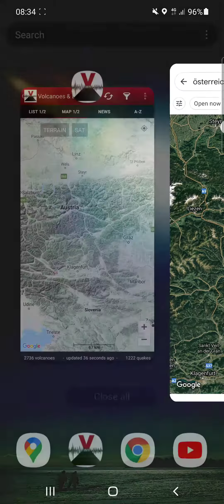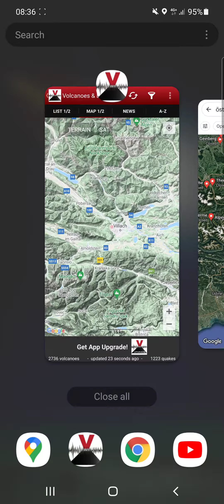Thermal baths and earthquakes, Austria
It all may be just a coincidence...